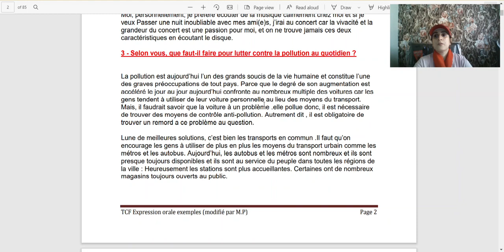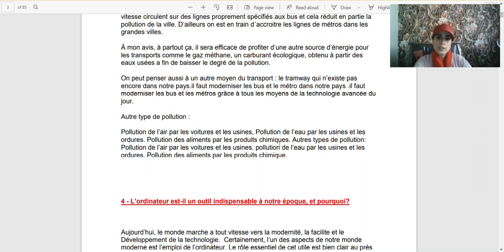pollution french tcfacts tefaq teaching_ delf dalf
Dr. Nasrin Daftarchi